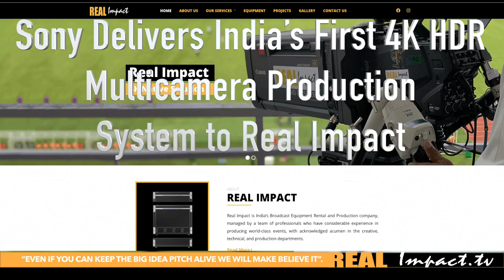Real iMpact R S W S Master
The Road Safety World Series (also known as Unacademy Road Safety World Series for sponsorship reasons), or RSWS, is a T20 cricket competition featuring retired cricketers and is organised by the Road Safety Cell of Maharashtra to raise awareness about road safety.[1][2] The 2020–21 edition of the series featured notable retired players from India, England, Sri Lanka, West Indies, South Africa, Australia and Bangladesh[3] with Sunil Gavaskar, former India captain, being the commissioner of the series, while Sachin Tendulkar being its brand ambassador.[4] Ravi Gaikwad is the founder of the Road Safety World Series.[5]